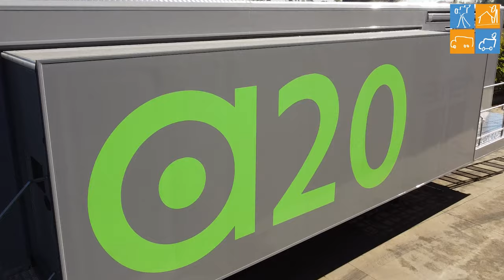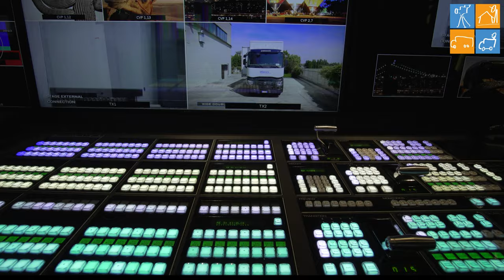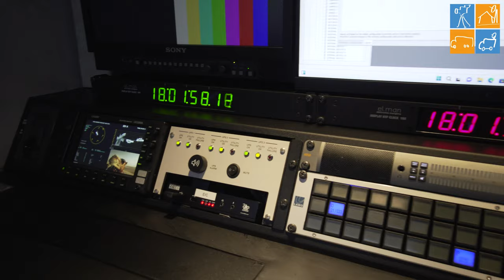Alamiya OB-20 XL Semi-Trailer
The XL Semi-Trailer for Alamiya Media represents a pinnacle of hyperconverged technology solutions. This cutting-edge configuration boasts UHD-HDR video workflow at 12G and AES67 audio networking.
Purpose-built to accommodate 24 UHD system cameras, including 5 high-frame-rate (HFR) cameras capable of 8x speed. Adding to its prowess are 2 UHD RF cameras and 8 UHD Slomo-Server slots. High-end micro-cameras elevate its capabilities further.
The PCR room is segmented into Slow-Motion and Production zones. A standout feature is the noise-isolated Audio room, thoughtfully separated from operational areas and housing local equipment racks with independent cooling systems.
The engineering room includes the Shading area plus a single and flexible working space dedicated to lead engineering operations.
The C.A.R. ensures the complete isolation of the broadcast facilities with redundant cooling facilities in addition to a wide external connection tailboard.
Notably, this special coach design thrives in high-temperature climates, showcasing the OB-trailer’s adaptability.

In terms of products, a vital component of the Alamiya OB20 trailer is the Ultrix FR12 with Acuity Blades, an advanced solution that combines routing (216x216 UHD), video switchers (4ME UHD), audio mixing, MultiViewers, trays of frame syncs, and audio embedders/disembedders into a single 12RU chassis. This powerful platform consolidates multiple functions into a compact unit, optimizing efficiency, space, and resources.
The main production room within the truck is equipped with Acuity A3 Panel, a control surface with 32 crosspoint buttons designed to operate the Ultrix-Acuity switcher. This intuitive interface allows precise control of switching operations, ensuring efficient video resource management.

The system is completed with a powerful 12G-SDI Ross Video Opengear Gator, Carbonite Ultra engines as platform converters, and all the needed networking equipment. Onboard the trailer, it will be possible to explore a selection of Ross equipment, including the MIRA replay server and Xpression Graphics Platform, the most advanced real-time graphics and video enrichment technology stack on the market.

The audio control room within the truck is equipped with Lawo’s mc²56 audio production console. The Lawo mc²56 features compact size, flexibility, and versatile design for applications as diverse as broadcast trucks and studios, live performance and recording. It is optimized for today’s IP-video production environments, designed for networking in complex production infrastructures, with full native support for SMPTE 2110, AES67/RAVENNA, DANTE (via a Power Core gateway), MADI and Ember+. Local I/Os include 16 Lawo-grade MIC/Line inputs, 16 Line outputs, eight AES3 inputs and outputs, eight GPI/Os, and a local MADI port (SFP).

Lawo’s VSM (Virtual Studio Manager) broadcast control system, serving as the nerve center of the Alamiya OB truck, is unparalleled in its powerful and flexible IP-based control capabilities. Its seamless integration with a wide array of broadcast equipment, including video routers, audio consoles, and intercoms, makes it an ideal choice for managing resources efficiently. It also keeps evolving as ever more lighthouse projects require increasingly refined control and flexibility options. With its intuitive touch-enabled interface, Lawo’s VSM empowers producers with fast and accurate control over remote, distributed, and facility-wide resources and OB production trucks for exacting streamlined operations.